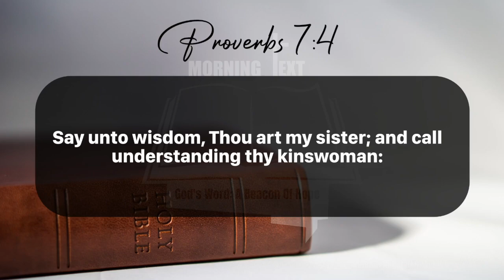Morning Inspiration and Bible Verse. (Proverbs 1:1-5) Wednesday, July 24, 2024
Proverbs 1

1 The proverbs of Solomon the son of David, king of Israel;

2 To know wisdom and instruction; to perceive the words of understanding;

3 To receive the instruction of wisdom, justice, and judgment, and equity;

4 To give subtilty to the simple, to the young man knowledge and discretion.

5 A wise man will hear, and will increase learning; and a man of understanding shall attain unto wise counsels: